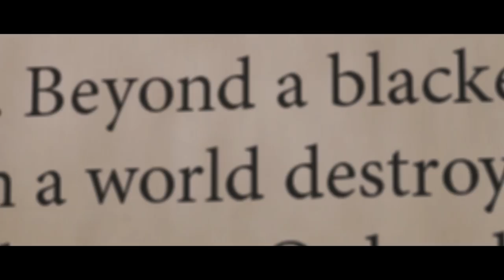DARKFALL - Ride Through The Sky (official video)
Official DARKFALL Videoclip for "Ride Through The Sky"
taken from the album "At The End Of Times"

street date: 8. September 2017